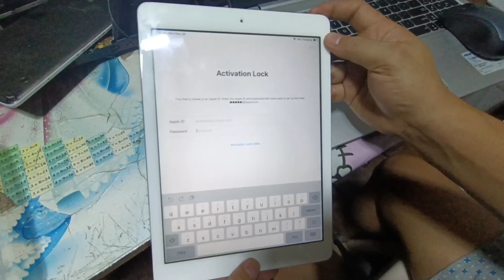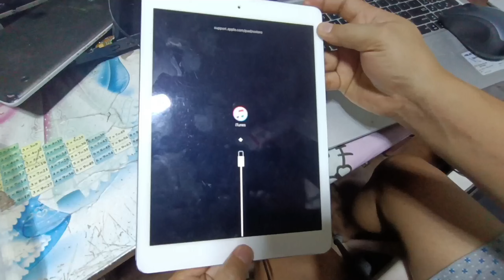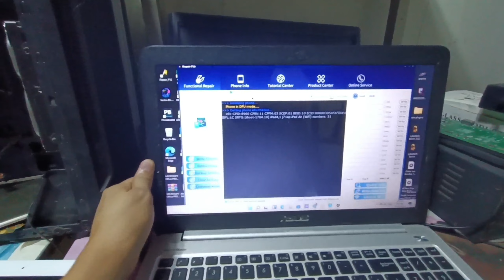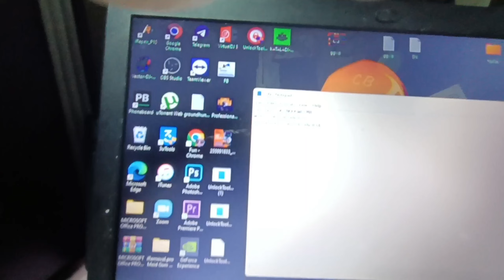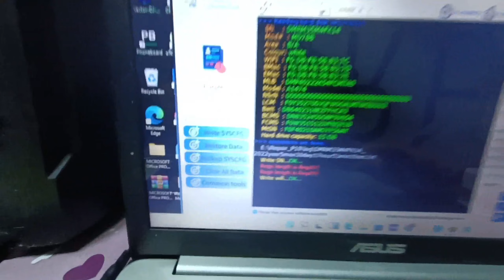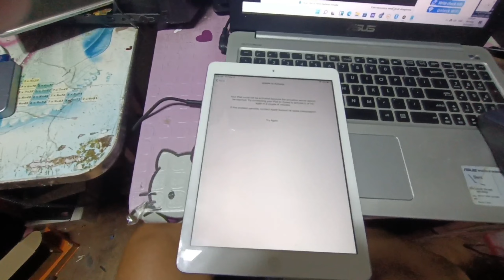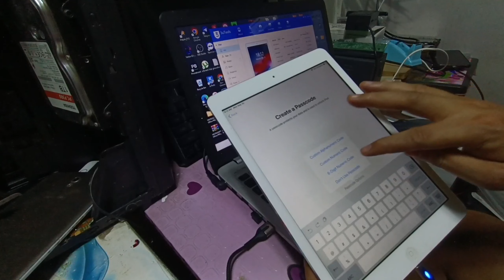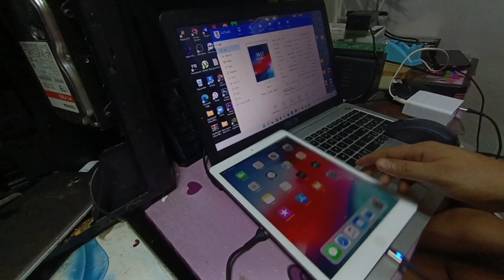REMOVE ICLOUD ACCOUNT - STEP BY STEP GUIDE TAGALOG BYPASS ACTIVATION LOCKED | IPAD | iPHONE | iPOD.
In this video  iCloud / Apple ID Activation locked from iPAD
just follow  the guide.